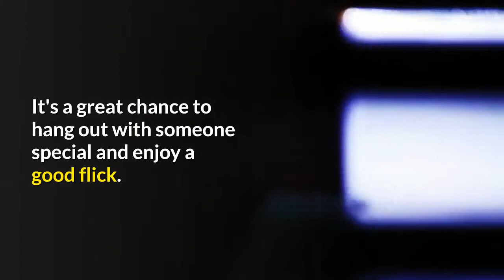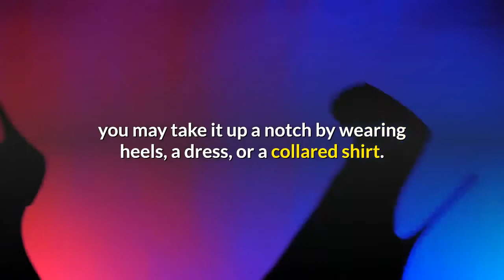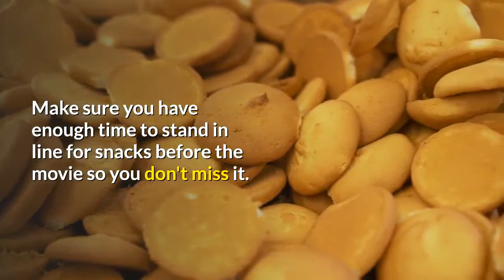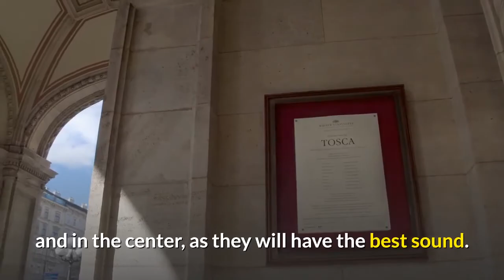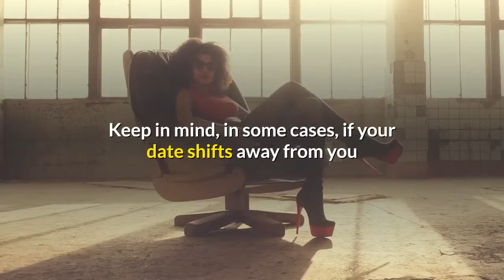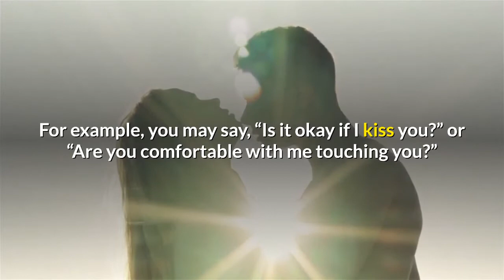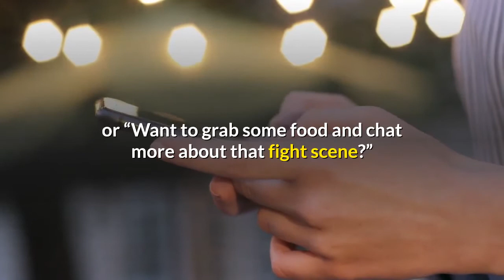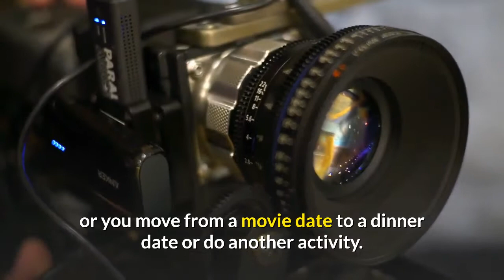how to act on a movie date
movie date night,
movie date outfit ideas,
movie date sml,
movie date tips,
movie date scene,
movie date vlog,
movie date in car,
movie date grwm,
movie date at home,
movie date asmr,
movie date at home ideas,
movie date a live,
movie date app,
movie date and switch,
movie date alright,
movie date anushka,
a cheapskate movie date,
sml the movie date bts,
blind date movie,
date movie basketball scene,
date a bullet movie,
date movie kill bill,
dil bechara movie date,
blind date movie trailer,
bee movie date,
sml the movie date charmx,
date movie cat scene,
extreme cheapskates movie date full episode,
date movie cat,
date movie car wash,
date movie candy shop,
due date movie clips,
coffee date movie,
thoughts during movie date,
due date movie,
drive in movie date,
date movie dinner scene,
thoughts during movie date part 2,
due date movie in tamil,
date race full movie hindi dubbed,
date movie dance scene,
movie date extreme cheapskates,
eval date movie,
date movie ending,
evil dead movie,
playdate video edit,
date movie eduardo,
date movie elevator scene,
date night full movie,
date race full movie,
date movie funny scenes,
movie date ideas,
movie date ideas at home,
movie date in roblox,
movie night date ideas,
movie date jake and amir,
movie date jeffy,
movie date just jordan 33,
date movie jinxers,
michael jackson date movie,
jeeter on date movie,
date movie little jack,
date a live movie mayuri judgment,
movie date long distance,
date a live movie,
date with love movie trailer,
date a live movie dub,
date a live movie trailer,
date a live movie song,
date a live movie theater,
movie date makeup tutorial,
movie date movie,
movie date movie 2006,
movie date meaning,
date movie milkshake,
date movie makeover scene,
date movie motorcycle scene,
sml the movie date reaction mashup,
movie date night at home,
movie date night grwm,
movie date night ideas,
movie date night vlog,
movie date night outfit,
movie date night ideas at home,
movie date night dinner ideas,
movie date outfit,
movie date outside,
movie date on zoom,
movie date online,
drive in movie date outfit,
gadar movie date of birth,
sholay movie date of birth,
movie date part 2,
movie date part 1,
thoughts during movie date part 3,
hindi movie date picher,
indian movie date picher,
play date movie,
perfect date movie,
cat pooping date movie,
quinta movie date,
date movie q tip dance,
quarantine movie date night,
movie date reaction,
demon slayer movie date release,
suryavanshi movie date release,
titanic movie date release,
master movie date release,
new movie date release,
pogaru movie date release,
r r r movie release date,
r rajkumar movie release date,
movie date storytime,
movie date snacks,
disaster movie date song,
dilwale movie date scene,
the movie date sml reaction,
healer movie date scene,
movie date tiktok,
movie date tips for guys,
movie date trailer,
movie date thoughts,
movie dare to dream,
drive in movie date tips,
sml the movie date,
uppena movie date,
update movie,
upcoming movie date,
date movie urn,
date movie cat urn,
movie 23 update date,
captain underpants movie date,
date una vaina movie,
u turn movie release date,
drive in movie date vlog,
v movie release date,
v movie release date telugu,
v movie ott release date,
v movie trailer release date,
v movie release date in hindi,
date note full movie tagalog version,
v movie release date in amazon prime,
v movie release date in tamil,
v teaser movie release date,
movie date with an angel,
movie date with crush,
movie date with love,
movie date with my boyfriend,
movie date with kookie,
movie date with park seo joon,
movie date with tad hamilton,
movie date with miss fortune,
x six movie release date,
x-men movie release date,
x-23 movie release date,
x zone movie release date,
date movie yes,
yudkbh movie date,
extraordinary you movie date,
yaara movie date,
yuru yuri movie date,
date movie alvin y las ardillas,
date movie zit scene,
zoom movie date night,
zombie movie date,
kidzone movie date,
date movie zwiastun pl,
blind date movie 1984,
date movie part 1,
salman khan movie 1 date,
blind date movie 1987,
bangla movie 1 date,
100 date movie,
hindi movie 1 date,
jeeter movie 1 date,
bharati bangla movie 1 date,
date a live movie 1,
1 nenokkadine movie release date,
3 movie release date,
dhoom 3 movie date,
31st date movie,
baaghi 3 movie date,
race 3 movie date,
date a live movie 3,
3 movie release date in telugu,
3 idiots movie release date,
3 monkeys movie release date,
3.o movie release date,
movie 43 date scene,
middle school date movie 43,
movie 42 date scene,
50 first date movie,
50 date movie,
50 first dates movie songs,
50 first date movie trailer,
date night 1/5 movie clip,
50 cent movie date,
persona 5 movie date,
dated 5 movie song,